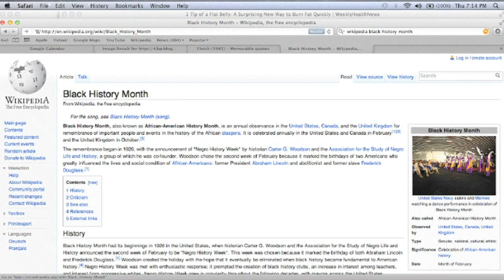Why February Is Black History Month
Comedian Rajiv Satyal pays tribute to African Americans as he breaks down why February is Black History Month.

This was recorded in my hometown of Fairfield, Ohio.

Apologies for the sound distortion.  And for using the words "amazing" and "unbelievable" a bit much.  But c'mon... the coincidences are pretty crazy.  ;)

"Brandon" is a friend of mine from high school.  And yes, he's still my friend.  And yes, he's still black.